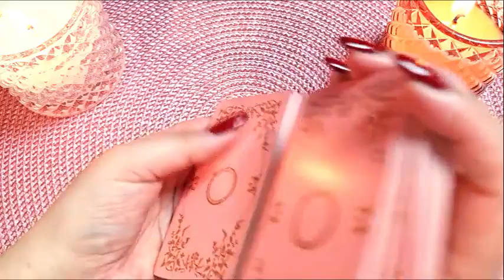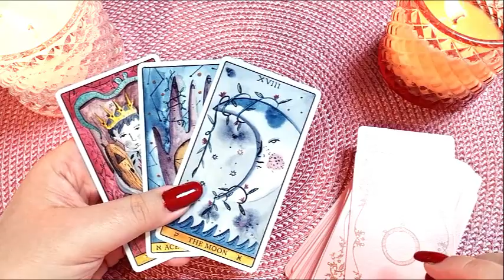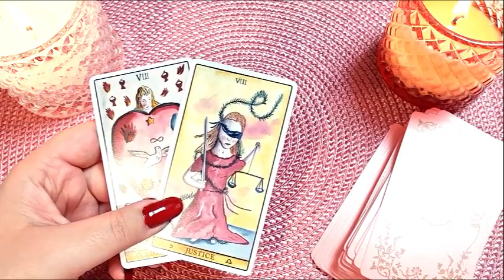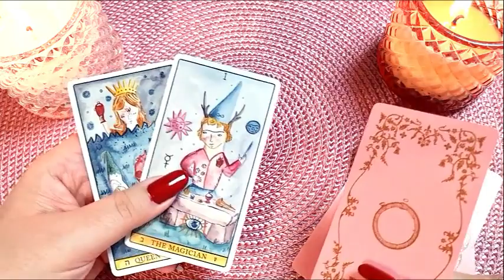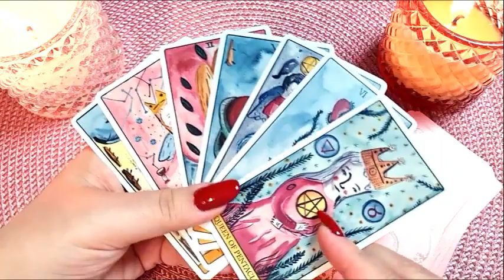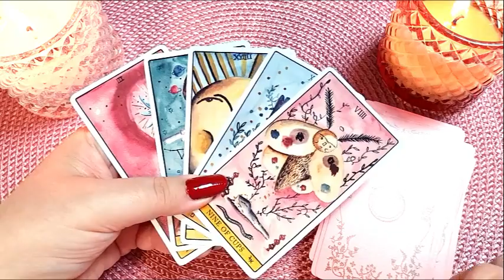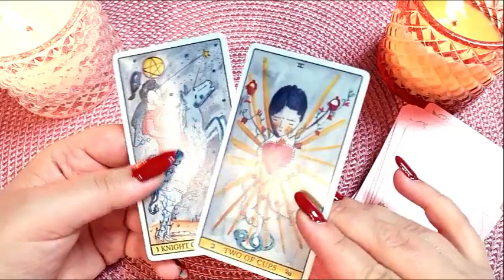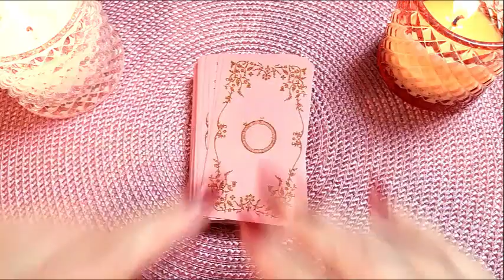🔴 20-26 Noiembrie 🔮 Cand grijile te coplesesc e momentul sa revii la credinta 🧿Toate zodiile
Etalare generala  00:00
♈️ BERBEC ♈️ 02:47
♉️ TAUR ♉️ 04:38
♊️ GEMENI ♊️ 08:02
♋️ RAC ♋️ 10:13
♌️ LEU ♌️ 12:52
♍️ FECIOARĂ ♍️ 15:38
♎️ BALANȚĂ ♎️ 19:00
♏️ SCORPION ♏️ 22:31
♐️ SĂGETĂTOR ♐️ 24:37
♑️ CAPRICORN ♑️ 28:10
♒️ VĂRSĂTOR ♒️ 32:17
♓️ PEȘTI ♓️ 35:11

🌟 În acest videoclip special, îți aduc o lectură detaliată a cărților de tarot pentru zodia ta.🔮

Cărțile de tarot au puterea de a dezvălui indicii și perspective fascinante despre viitor, iar această citire este creată cu grijă pentru tine. Descoperă ce îți pregătesc astrele în această lună minunată și află cum poți să te armonizezi cu energia cosmică pentru a-ți atinge obiectivele. 🌌

Dacă apreciezi mistica și dorești să explorezi aceste domenii fascinante, atunci acest canal este pentru tine! Nu uita să te abonezi pentru a fi mereu la curent cu citirile de tarot lunare și cu noutățile din lumea spiritualității. 🌙

Lasă-i un comentariu cu părerea ta și cu ce anume te-ar interesa să descoperi în viitor. Sunt aici pentru tine și pentru a-ți oferi ghidarea de care ai nevoie în călătoria ta spirituală. 🌟

Mulțumesc că ești alături de mine, și îți doresc o lună plină de înțelegere și transformare. Haide să începem citirea și călătoria noastră împreună! 🌠

🧿 Zania 🧿